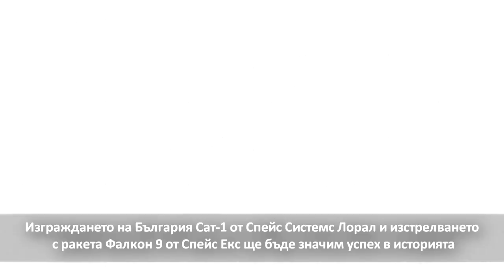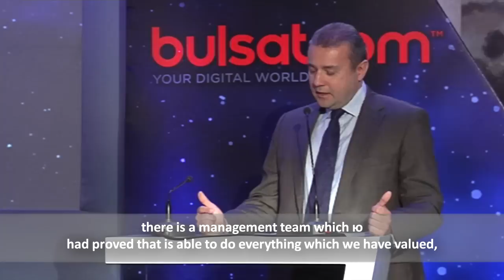Bulsatcom_Special Event_2014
България става първата и единствена засега държава от Източна Европа, в която частна компания ще има сателит. Амбициозният проект е на телевизионния оператор „Булсатком“, който разполага с точка на геостационарната орбита.
Бъдещият български спътник се нарича „България Сат-1“ и ще се произведе от американския концерн Space Systems/ Loral.